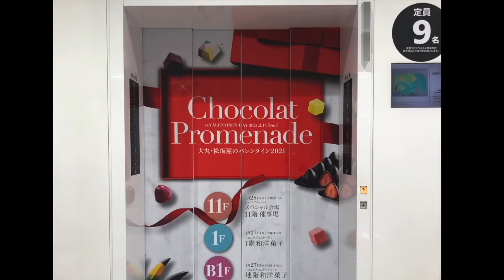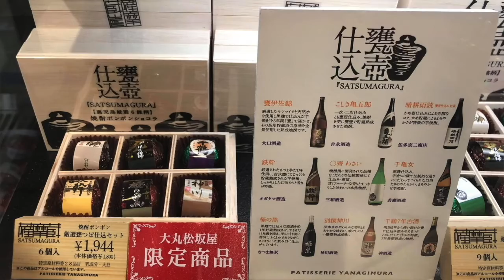Lesson 002 - チョコレート (Chocolate)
Konnichiwa, welcome to Ocha Time! Valentine's Day is right around the corner! Follow us to the Tokyo chocolate paradise and find out how Japanese celebrates Valentine's Day ❤️